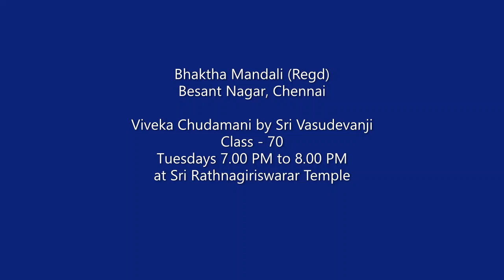Viveka Chudamani by Sri Vasudevanji - Class no. 70